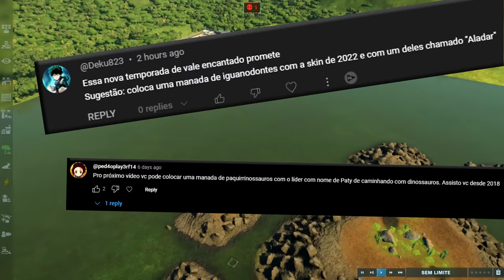O Vale Encantado 2: Grandes Manadas! Patchi e Aladar (#2) | Jurassic World Evolution 2 | (PT/BR)